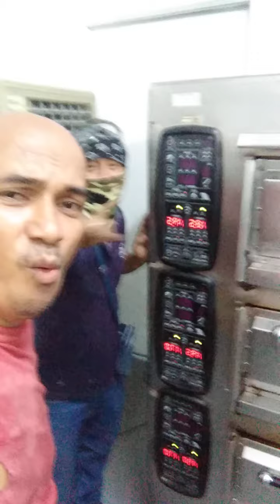electrical work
oven